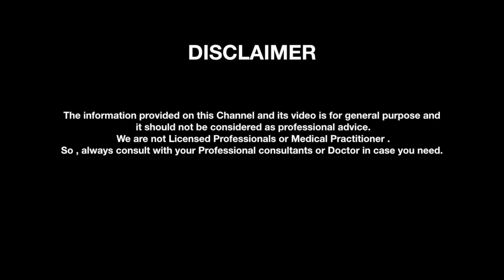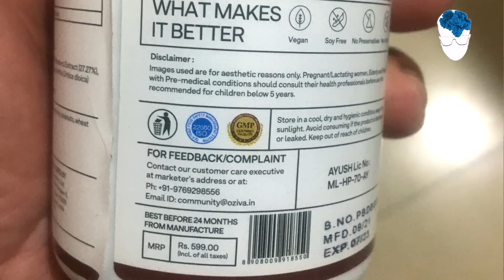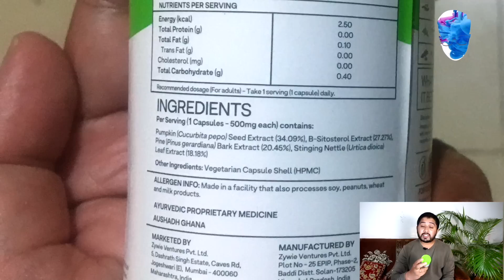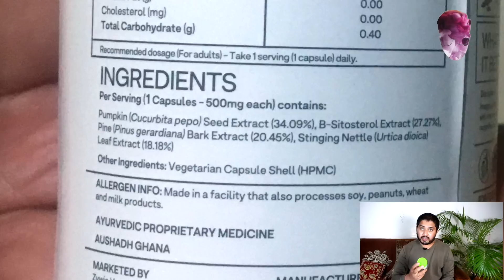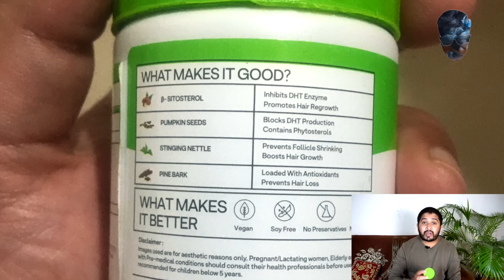Oziva DHT Blocker Review. क्या इस से DHT Block होता है और Hair Regrow होते हैं?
Does Oziva Really Blocks DHT? Does it really, Regrow New Hair? Does it really stop Hair Fall and Promotes New Hair growth? Does Oziva DHT Blocker has any Side Effects?

Oziva DHT Blocker for Hair Regrowth.

My Recommendation - Touche Wellness Follinion Onion Hair Oil

Daily Use Natural Mild Shampoo
1. Havintha Shampoo Powder:
2. Khadi Shampoo

The Camera I use to shoot this video Sony Alpha ILCE 6400L